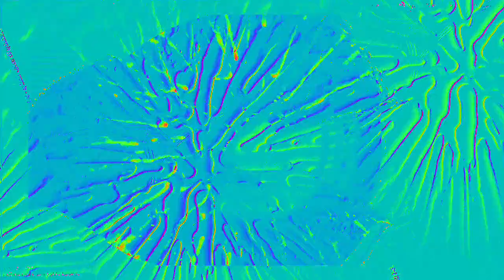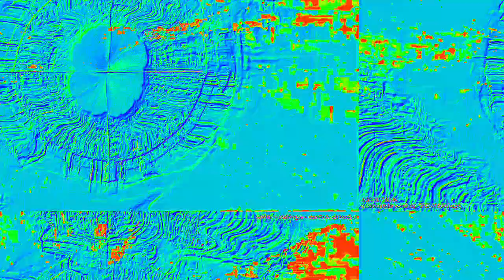[EPILEPSY WARNING] Movie 23 02 12 20h53m54s